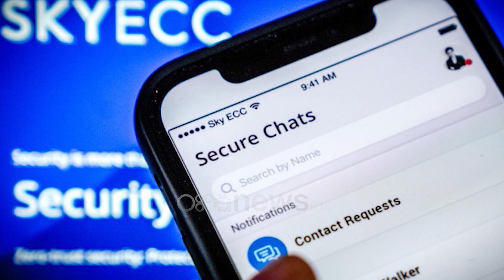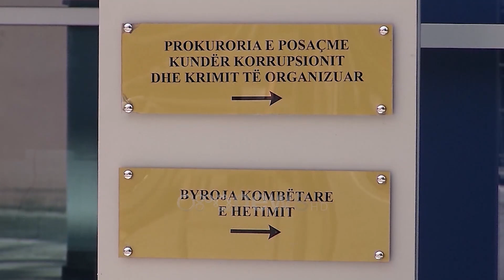Shtohen grabitjet me armë në vend, Balla: Gjatë festave rriten vjedhjet!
Ministri i Brendshëm Taulant Balla është pyetur sot nga gazetarët në lidhje me disa grabitje me armë të regjistruara në javët e fundit. Balla tha se gjatë festave, ka një ritje të veprimtarive kriminale. Ndërkohë Balla lavdëroi edhe punën e Policisë së Shtetit, kur tha se në 2023, ka një rekord historik sa i përket goditjes së personave me veprimtari kriminale në vjedhje

“Në rastin e Prushit policia ka mbërritur në kohë rekord, duke parandaluar. E dyta lidhet me kohën e festave. Në përgjithësi gjatë kohës së festave ka një rritje të veprimtarisë kriminale që lidhet me grabitjet apo me vjedhjet. Policia e Shtetit ka një rekord historik gjatë vitit 2023 sa i përket goditjes së personave me veprimtari kriminale në vjedhje. Në një rast tjetër para pak ditësh, autori u kap në një kohë rekord. I kam kërkuar policisë së Shtetit që të rrisë shkallën e vigjilencës në këtë lloj qasje dhe po ashtu shpresoj shumë që personat e përfshirë në tentativën e grabitjes në Prush apo në Kamzë të vihen para drejtësisë. Besoj se jemi në rrugën e duhur”, tha Balla. Po ashtu, ministri theksoi se pronat e sekuestruara dhe konfiskuara do të vihen në dispozicion të institucioneve shtetërore.